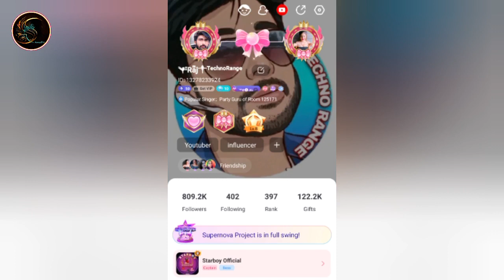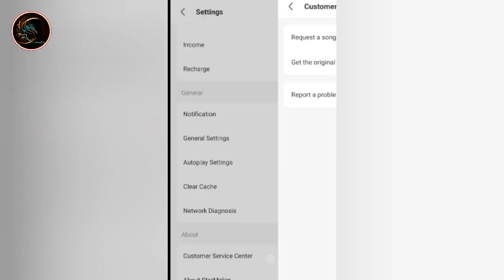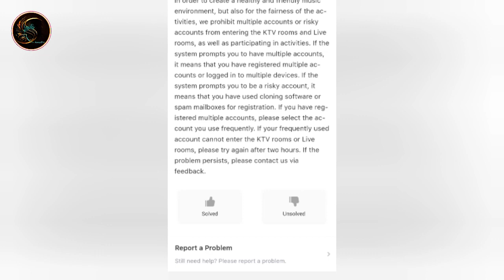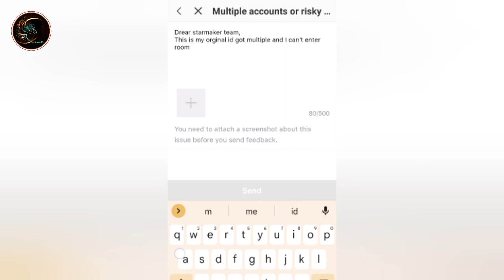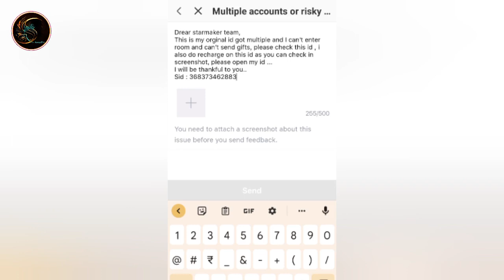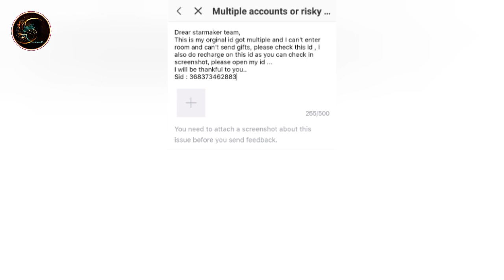Starmaker multiple account can’t send gifts problem solved | starmaker multiple account issue fix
Starmaker multiple account can’t send gifts problem solved | starmaker multiple account issue fix | starmaker multi account gift sending issue | starmaker multi account can’t join partyroom | starmaker multi account can’t join live